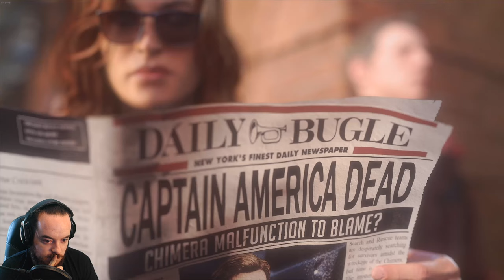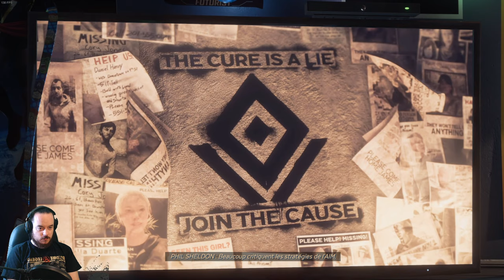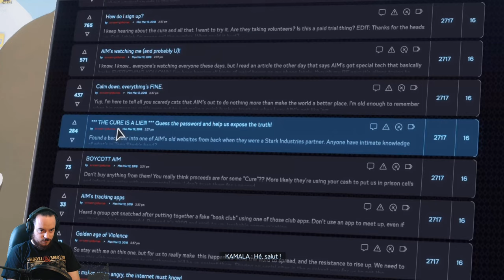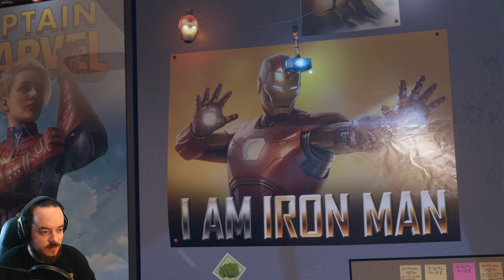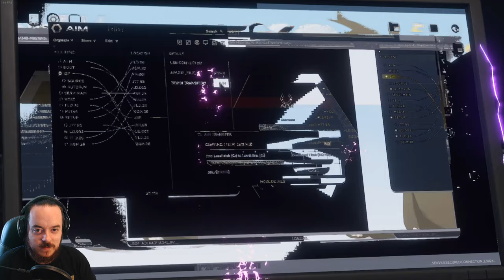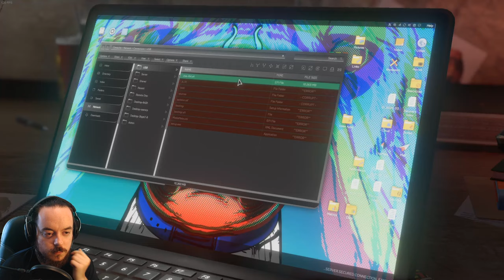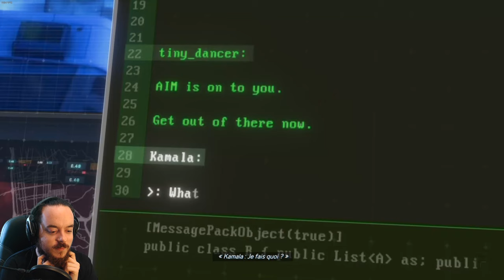MARVEL'S AVENGERS | #01 : LE A-DAY | PC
Ça y est le jeu Marvel's Avengers est sorti!
Le premier épisode de cette saga est donc là pour vous divertir!
Bordel j'ai aimé la BETA mais je ne m'attendais pas autant à apprécier ce jeu!